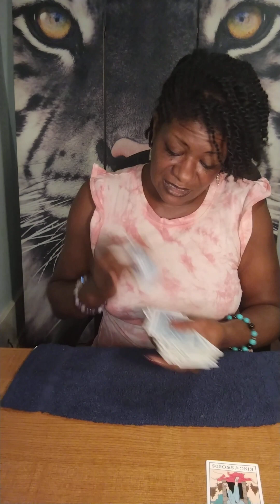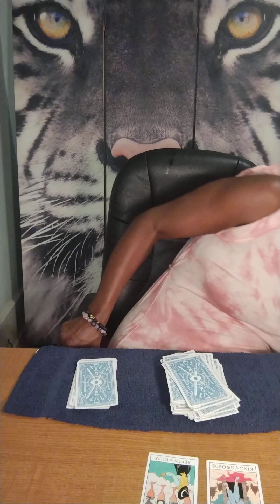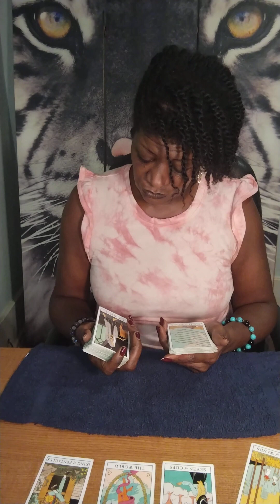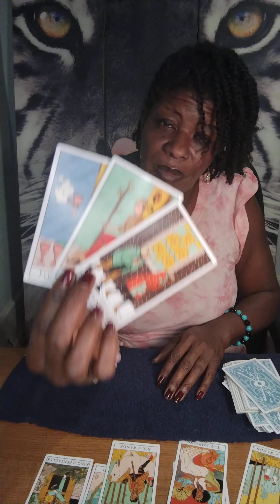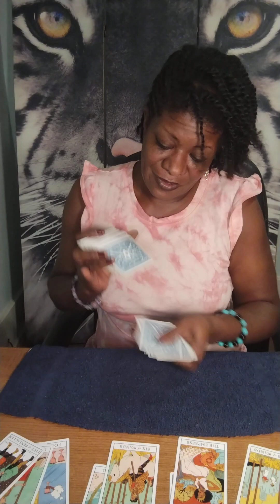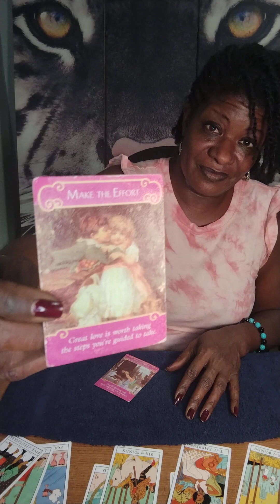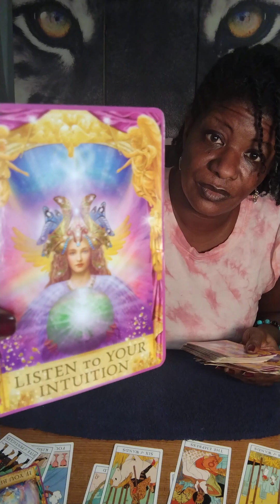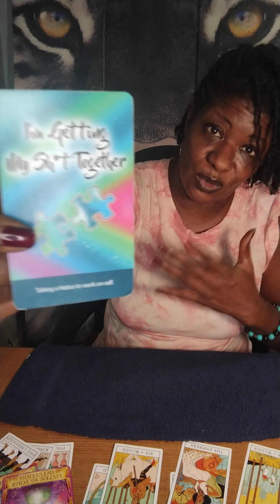ARIES ♈ WEEKLY - YOU KNOW WHAT YOU WANT FROM 💕, & YOU'RE NOT SETTLING! 🙅🏿‍♀️👣👣👣👣